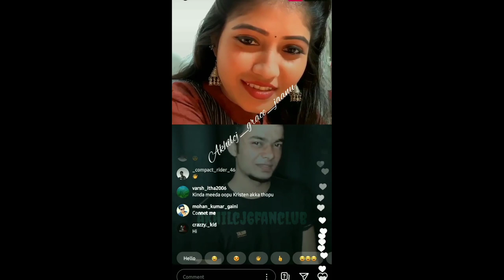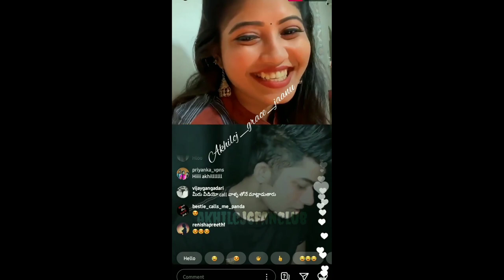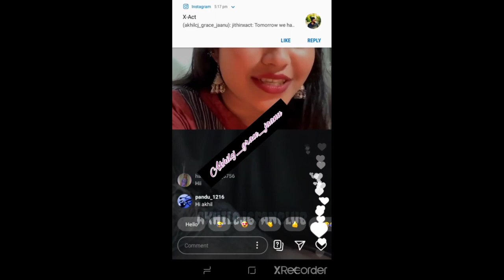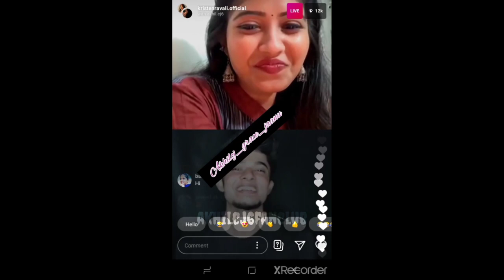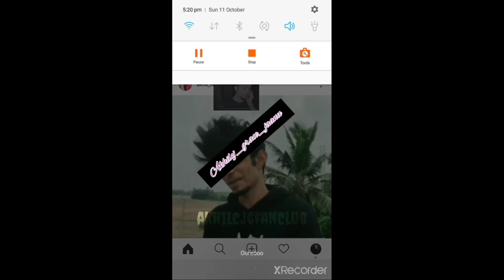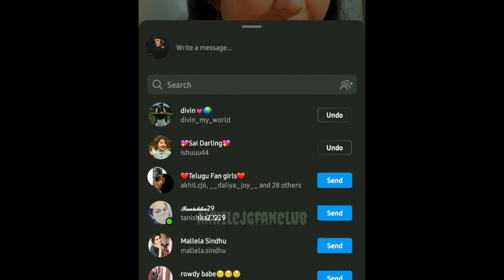akhilcj6 live😍 with@KristenRavali @AKHILCJ6 ||akhilcj6fanclub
Keep supporting❤️❤️

ᴄᴏᴍᴍᴇɴᴛ ᴍᴜꜱᴛ🗣️
🔸ʟᴏᴀᴅ ᴍᴏʀᴇ ᴄᴏᴍᴍᴇɴᴛꜱ ✌🏻
🔸ᴛᴜʀɴ ɪɴ ɴᴏᴛɪꜰɪᴄᴀᴛɪᴏɴ
🔸ᴅɪꜱᴄʟᴀɪᴍᴇʀ❗❗

🔸ᴄʀᴇᴅɪᴛꜱ ᴏᴡɴᴇᴅ ʙy ʀᴇꜱᴩᴇᴄᴛɪᴠᴇ ᴄᴏɴᴛᴇɴᴛ ᴄʀᴇᴀᴛᴏʀꜱ
(ᴩʟᴇᴀꜱᴇ ᴅᴍ ᴛᴏ akhilcj6fanclub ɪꜰ ᴀɴy ᴄʀᴇᴅɪᴛꜱ ɪꜱꜱᴜᴇ)
ᴛʜᴇ ᴠɪᴅᴇᴏ ᴀɴᴅ ᴀᴜᴅɪᴏ ᴀʀᴇ ɴᴏᴛ ᴏᴡɴᴇᴅ ʙy ᴜꜱ ᴛʜᴇ ᴄᴏᴩyʀɪɢʜᴛ ᴄʀᴇᴅɪᴛꜱ ɢᴏᴇꜱ ᴛᴏ ʀᴇꜱᴩᴇᴄᴛɪᴠᴇ ᴏᴡɴᴇʀ
ᴛʜᴇ ᴠɪᴅᴇᴏ ɪꜱ ɴᴏᴛ ꜰᴏʀ ɪʟʟᴇɢᴀʟ ꜱʜᴀʀɪɴɢ ᴏʀ ᴩʀᴏꜰɪᴛ ᴍᴀᴋɪɴɢ. ᴛʜɪꜱ ᴠɪᴅᴇᴏ ɪꜱ ᴩᴜʀᴇʟy ꜰᴀɴ ᴍᴀᴅᴇ ɪꜰ ᴀɴy ᴩʀᴏʙʟᴇᴍ ᴩʟᴇᴀꜱᴇ ᴇᴍᴀɪʟ ᴀᴛ📩
ᴀɴᴅ ᴠɪᴅᴇᴏ ᴡɪʟʟ ʙᴇ ʀᴇᴍᴏᴠᴇᴅ ɪᴍᴍᴇᴅɪᴀᴛᴇʟy ɴᴏ ɴᴇᴇᴅ ᴛᴏ ꜱᴇɴᴛ ꜱᴛʀɪᴋᴇ...
ᴛʜᴀɴᴋ yᴏᴜʀ :)
ʜᴀꜱʜᴛᴀɢꜱ